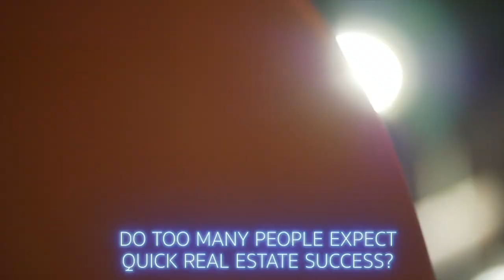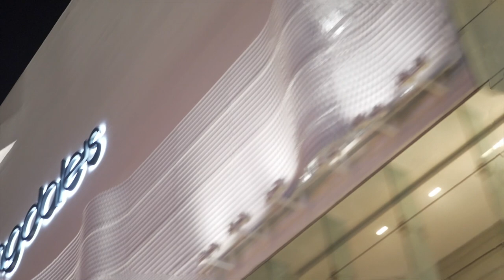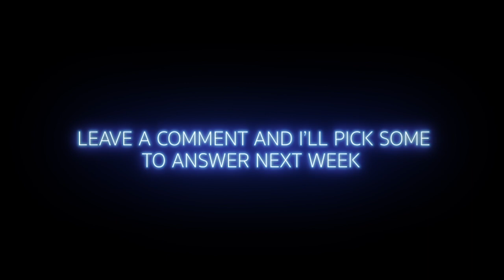Griffin Real estate consulting